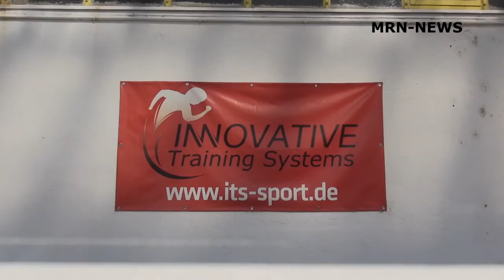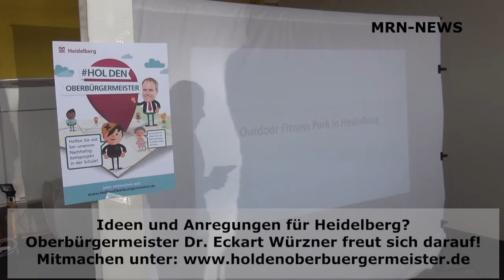"HolDenOberbürgermeister-Tour"- OB Dr. Eckart Würzner besucht "Fitness-Park an der Neckarwiese"